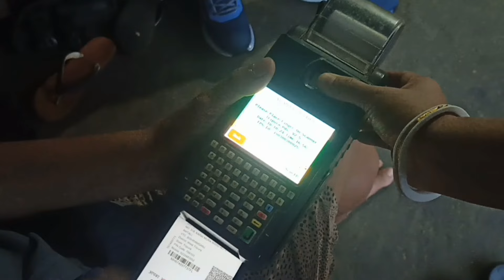Ani Bwsai Bura phano Ano Ohnek maya khaiyu 😘 para ou Mah thangjao Kha Argent kamni bagwi